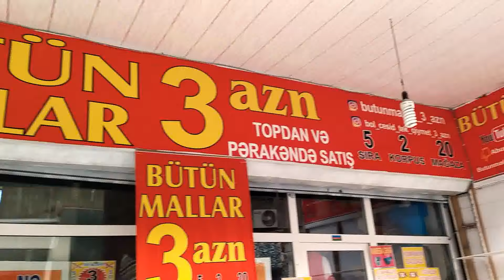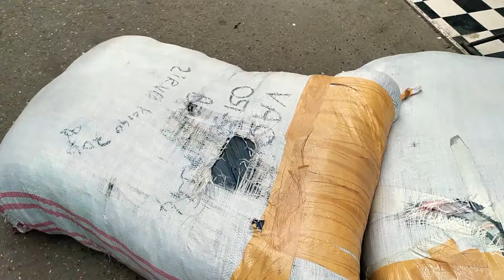TÜRKIYƏDƏ GELEN YENİ MALLAR😍 3 AZN ONLAYİN CATIRILMA☎️050-771-93-55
SALAM EZİZ MÜŞDERİLER BİZDE BÜTÜNMAL_3_AZEN-DİR.☎️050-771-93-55 MƏLUMAT ÜÇÜN 👈ÜNVAN SEDEREK.TİCARET.MERKEZİ.
SIRA-5
KORPUS-2
MAĞAZA-20
TOPDAN 100-EDED ALANA ENDİRİM VE AZERBAYCANİN BÜTÜN. BÖLGELERİNE ÇATDIRILMA OLUR.🚛YouTube.KANALİMZA. ABONE.OLUN.YENİ.GELEN.MALLAR.ÖNCE.ORDA.PAYLAŞİLİR👉 Butunmallar_3_azn👈 YAZARAQ.AXDARB.TAPA. BİLERSİZ .ELECEDE İNSDAGRAMDA👉 Butunmallar_3_azn 👈YAZB SEYFEMİZİ İZLIYE BILERSIZ DRECT- YAZIN MƏLUMAT VEREK